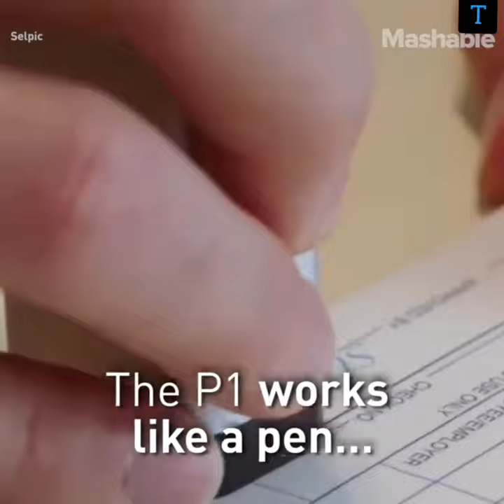Handheld Printer|Portable Printer|UltraLightweight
In this video we are going to see about how a Handheld Printer works which is very portable and Ultra Lightweight that is Affordable.